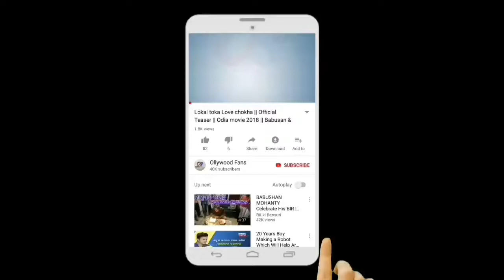ମାଡ଼ିଆସୁଛି ବାତ୍ୟା ପାବୁକ - ଓଡିଶା ର ୭ଟି ଜିଲ୍ଲା ପାଇଁ ସତର୍କ ସୂଚନା | cyclone pabuk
➖➖➖➖    FOLLOW US   ➖➖➖➖
                  CLICK  |  THE  |  LINK  |  BELOW
ଆମର ( WhatsApp ) ନମ୍ୱର୍ ହେଲା ➡ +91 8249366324